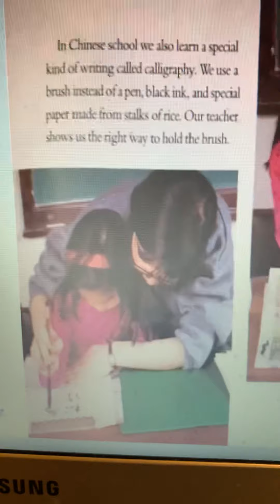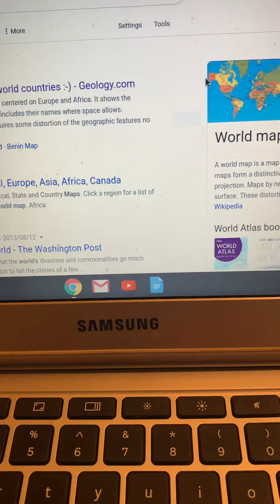How My Family Lives in America #6 (April pt 1)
Use this with the Venn diagram sort of April part 1